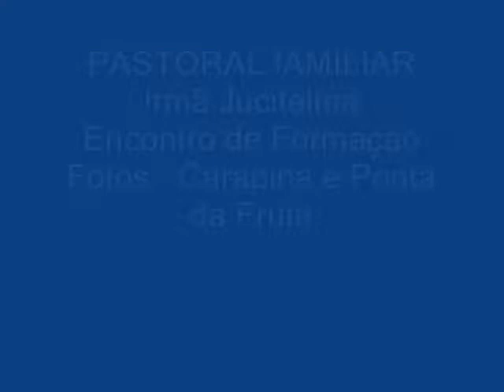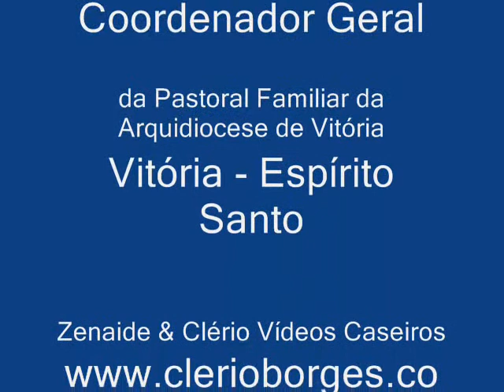Encontro de Formação e Espiritualidade da Pastoral Familiar em Ponta da Fruta, em Novembro de 2008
Palestra de Frei Nolvi Dalla Costa. Foi realizado nos dias 15 e 16 de Novembro de 1008, um Encontro de Formação e Espiritualidade da Pastoral Familiar das Paróquias das Arquidioceses de Vitória, Capital do Estado do Espírito Santo. Palestras da Irmã Jucitelma Gomes de Aguiar, dos Padres Humberto Wuyts, da Belgica e radicado em Vitória, ES e Frei Nolvi Dalla Costa, do Santuário Divino Espírito Santo, de Vila Velha, Estado do Espírito Santo. Local Retiro Projeto Santa Clara em Ponta da Fruta, Vila Velha, ES.
Participação da Pastoral Familiar da Paróquia São José Operário de Carapina Serra ES (Equipe de Padre Pedro Settin). Presença de Dom Mário Bispo Auxiliar de Vitória. Maurício Guido Dermarchi, Ivaldo Sagrillo, Thomaz e Estelita. Leidimar Sagrillo, Clério José Borges de Sant Anna e Zenaide Emília Thomes Borges. Serra, Vila Velha, Vitória, Espírito Santo, ES, Brasil. 2008.
Categoria: Notícias e política
Palavras-chave: Igreja Católica Pastoral Familiar (da Família) Encontro de Santa Clara Clério José Borges Serra Vitória ES Vila Velha

REGISTRO HISTÓRICO :
VÍDEOS DIVULGADOS pelo Poeta Trovador e Historiador Capixaba, Clério José Borges, Presidente da ACLAPTCTC, Academia Capixaba de Letras e Artes de Poetas Trovadores sobre assuntos da atualidade: História da Cidade da Serra e do Estado do Espírito Santo, Curiosidades, Eventos Culturais, Folclore, Música, Cinema, Poesia, Trovas, Literatura, Futebol e Flamengo, Corona Vírus, Música, Igreja e assuntos políticos.

FORMAÇÃO:
Clério José Borges possui Curso de Cinema realizado com o Cineasta e Prof. Orlando Bomfim Neto em Valparaíso Serra ES em promoção da Prefeitura Municipal da Serra, ES. Clério possui ainda Cursos de Direção e de Roteiro no Festival de Cinema de Vitória ES - Vitória Cine Vídeo, realizado em diversos anos.

AUTOR DO CANAL E DIRETOR DE VÍDEOS:
COMENDADOR: O Escritor e Historiador Capixaba, Clério José Borges de Sant Anna é Comendador. A Assembleia Legislativa do Espírito Santo por indicação da Deputada Estadual Luzia Toledo em Sessão Solene realizada nesta terça feira, dia 7 de julho de 2015, com início às 19,00 horas, no Plenário Dirceu Cardoso, no Dia do Escritor Capixaba, concedeu ao escritor Clério José Borges a Comenda Mérito Legislativo Rubem Braga e o Título de COMENDADOR.
BIOGRAFIA: Clério José Borges nasceu em 15/09/1950, no bairro de Aribiri, Município de Vila Velha, ES. Clério, portanto, é Cidadão Canela Verde (Vilavelhense) de nascimento. Casado com Zenaide Emília Thomes Borges e pai de Clérigthom Thomes Borges e de Cleberson José Thomes Borges. Clério é Associado do Instituto Histórico e Geográfico do Estado do Espírito Santo e de várias Academias de Letras no Estado do Espírito Santo, no Brasil e no Exterior.

CLÉRIO JOSÉ BORGES É CIDADÃO DE VILA VELHA, ES. (NASCIMENTO)
CIDADÃO DA CIDADE DE SERRA, ES.
CIDADÃO DA CIDADE DE CARIACICA, ES.
Clério José Borges é também Cidadão Serrano (da Cidade da Serra, na Grande Vitória, ES) tendo recebido o título em Solenidade da Câmara Municipal, no dia 26 de dezembro de 1994, concedido graças a indicação aprovada por unanimidade da então Vereadora Márcia Lamas.  Clério é ainda Cidadão Cariaciquense tendo recebido o título em solenidade da Câmara Municipal de Cariacica, ES, (Cidade da Grande Vitória, ES), no dia 14 de julho de 2022, por indicação do ilustre Vereador da Câmara Municipal de Cariacica, Edson Nogueira.

Conheça mais sobre a HISTÓRIA DA CIDADE DA SERRA, ES; CONHEÇA SOBRE TROVAS E NEOTROVISMO E POETAS TROVADORES EM: WEB SITE NA INTERNET